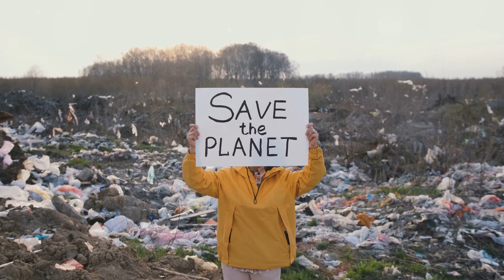Lecture 63. Survival of Civilization.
In this thought-provoking video, we delve deep into the intricate connection between civilization and nature, and unravel how our very existence hangs in the delicate balance. Join us as we explore the complex dynamics shaping our relationship with the environment, and shed light on the crucial role nature plays in our survival. Gain a new perspective on this pressing issue that affects us all.
See Less

OUTLINE:
00:00:00
The Harmony of Humans and Nature

00:00:16
Manipulating Nature

00:00:30

00:00:45
Imbalance in the Twenty-First Century

00:01:15
The Future of the Human-Nature Relationship